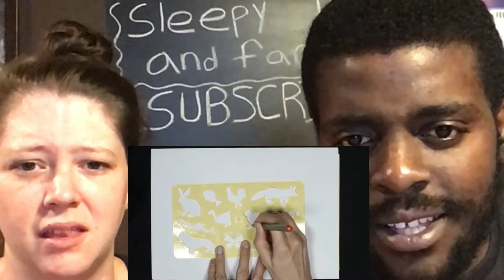TRY NOT TO GET MAD REACTION VIDEO!!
Welcome back fam we are back with another video for you guys. We are reacting to a try not to get mad video. Turn on those notification bells so you get notified whenever we post new content. Until next time stay sleepy. Peace!!